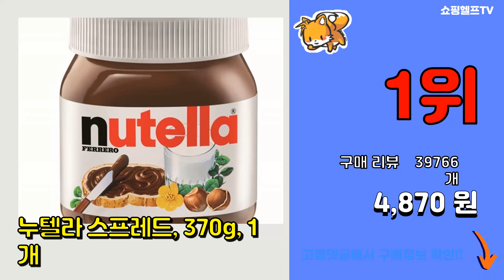누텔라 추천 판매순위 Top10 || 가격 평점 후기 비교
❤️❤️❤️요즘 가장 많이팔린 누텔라 추천❤️❤️❤️

[00:01]
10위. 누텔라 스프레드, 210g, 3개 [11,940원]

[00:06]
9위. 페레로 누텔라 1kg 1개 + 볼펜1개증정 [12,200원]

[00:11]
8위. 누텔라 브레디 초코바, 132g, 2개 [13,480원]

[00:16]
7위. 누텔라 앤고 막대과자, 52g, 12개입 [21,460원]

[00:21]
6위. 누텔라 스프레드, 1kg, 3개 [35,770원]

[00:26]
5위. 누텔라 브레디 초코바, 132g, 1개 [7,490원]

[00:31]
4위. 누텔라 스프레드, 3kg, 1개 [35,200원]

[00:36]
3위. 누텔라 스프레드, 1kg, 1개 [12,220원]

[00:41]
2위. 누텔라 스프레드, 210g, 4개 [13,780원]

[00:46]
1위. 누텔라 스프레드, 370g, 1개 [4,870원]